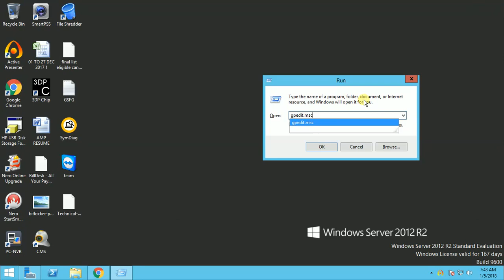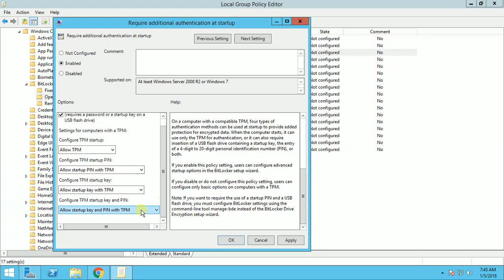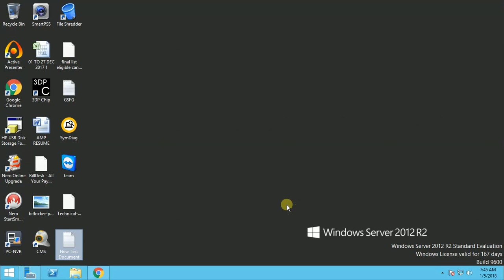How to Enable or Configure BitLocker on Windows Server 2012 R2